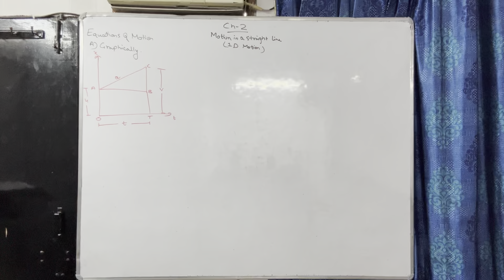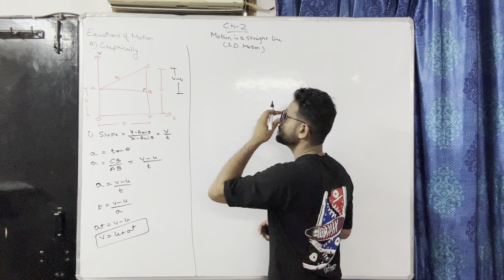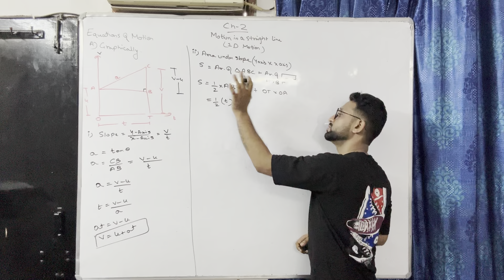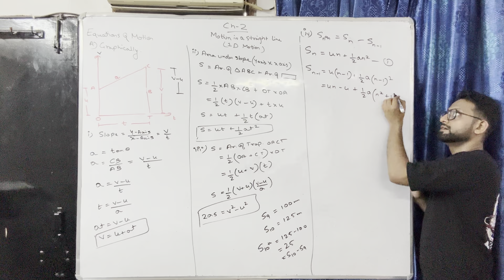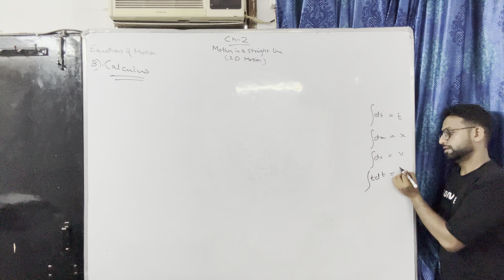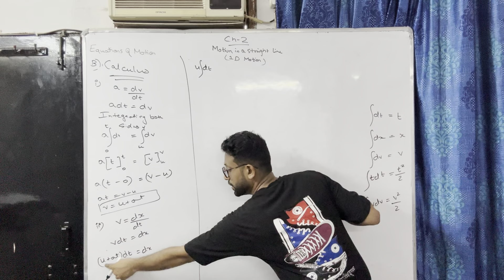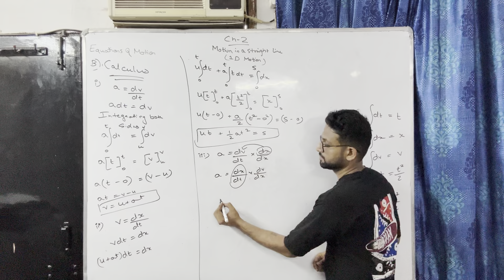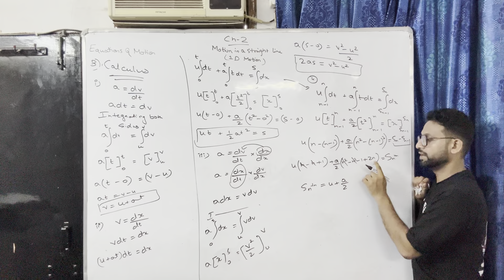Motion in a Straight Line, 11th Physics, Ch-2, Part-2